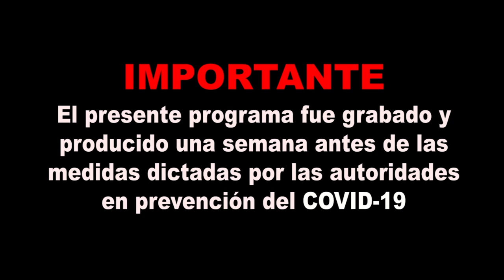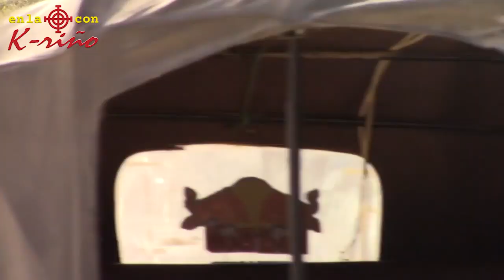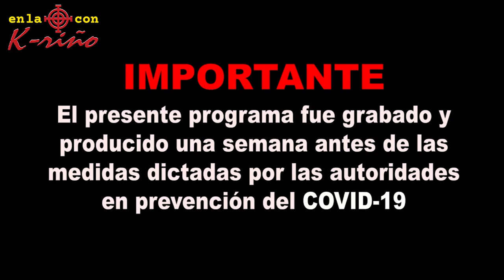😂 SI TE RÍES PIERDES NIVEL DIOS.!! 🤣 ▶️ SAN CARLOS ALZATATE CAYO EN LA MIRA!!!!